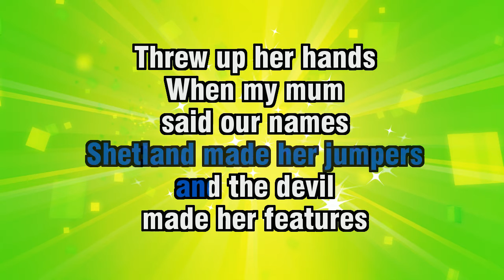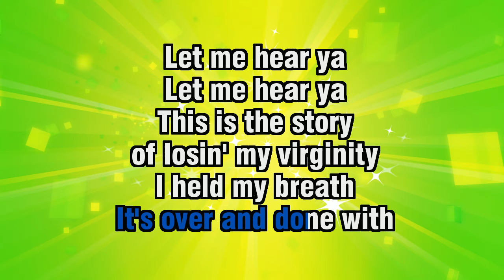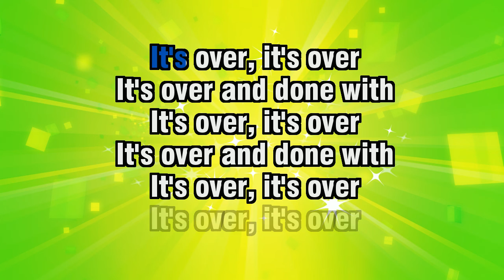The Proclaimers - Over And Done With - Karaoke Version from Zoom Karaoke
Song lyrics:

DOO-DOO-DOO...
DOO-DOO-DOO...
DOO-DOO-DOO...
DOO-DOO-DOO...

DOO-DOO-DOO-DOO-DOO...
YEAH
DOO-DOO-DOO-DOO-DOO...

OF OUR FIRST TEACHER
SHETLAND MADE HER JUMPERS
AND THE DEVIL
MADE HER FEATURES

THREW UP HER HANDS
WHEN MY MUM
SAID OUR NAMES
EMBROIDERED ALL HER STORIES
WITH SLANDEROUS CLAIMS BUT

IT'S OVER AND DONE WITH

OF LOSIN' MY VIRGINITY
I HELD MY BREATH
AND THE FEY HELD A TRINITY

PEOPLE, I'M MAKIN'
NO CLAIMS TO NO MYSTERY
SOMETIMES IT FEELS LIKE
MY SEX LIFE'S ALL HISTORY

YEAH, YEAH

I'M... NOT SAYIN'
THESE EVENTS DIDN'T
TOUCH OUR LIVES IN ANY WAY
BUT, AH. THEY DIDN'T
MAKE THE IMPRESSION
THAT SOME PEOPLE SAY

OF WATCHIN' A MAN DYIN'
THE SUBJECT'S UNPOPULAR
BUT I DON'T FEEL LIKE LYIN'

WHEN I THINK OF IT NOW
I ACTED LIKE A SINNER
I JUST WASHED MY HANDS
AND I WENT FOR MY DINNER...
THAT'S TRUE
YEAH...

YEAH, YEAH

IT'S OVER, YEAH
AH, OH, OH-WOAH...